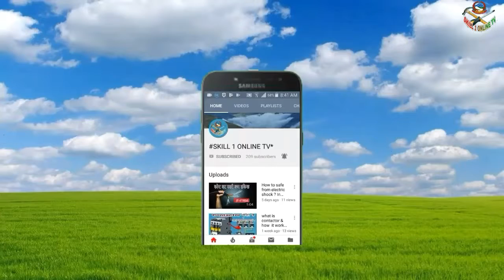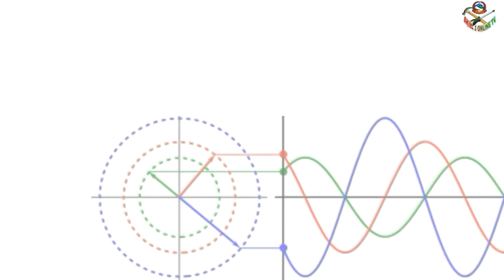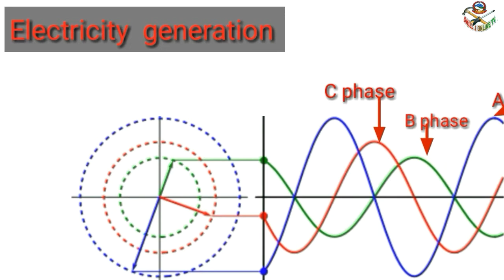What is 3phase power In nepali||technical education in nepal||nepal electrical engineering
3phase पावर र 3phase मा RYB को बारेमा जान्नु होस । facebook मा पनि Skill 1 online TV लाई फलो गर्न सक्नु हुन्छ ।